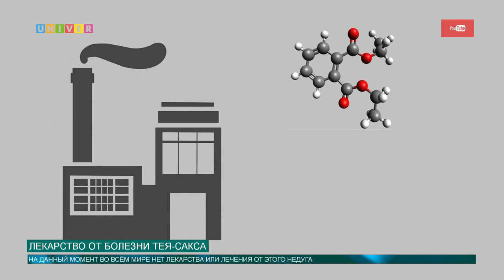ЛЕКАРСТВО ОТ БОЛЕЗНИ ТЕЯ-САКСА